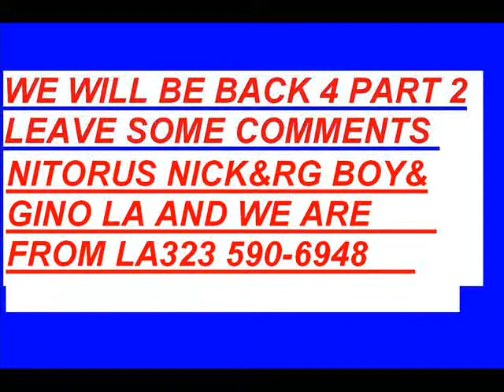GYPSY GIRL GETS A MAN PART 1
XXXXXXXXXXXXXXXXXFVDVCC